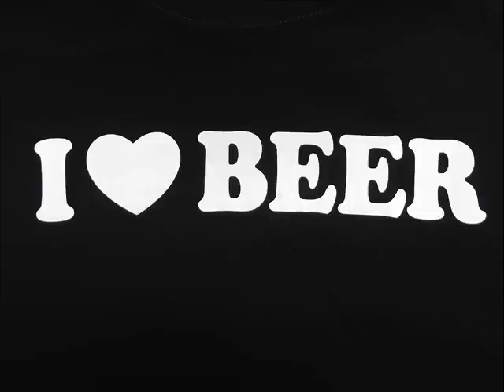Aludariai - Pasvalys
.By KissMyAss.